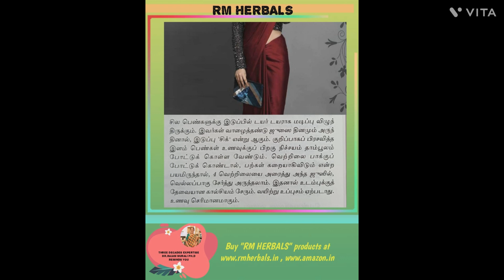For a slim and chic waist(belly/hip)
Incredible yet easy recipes to lose tummy fat and obtain slim and chic belly. Also it helps post-partum mothers to gain calcium and avoid digestive woes.